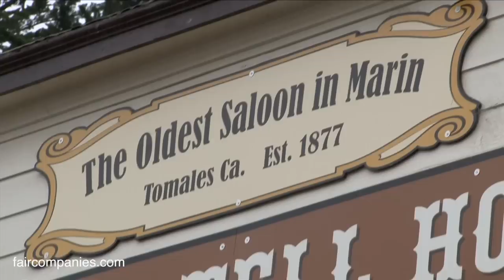Brick & mortar frontier town bank becomes NorCal downtown home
When Bert Crews was looking for a home in the tiny frontier-style town of Tomales, California, it just happened to be the moment when Bank of America was selling their 19th-century brick and mortar building. Crews, a native of Texas, was used to converting warehouse-type buildings into loft homes and so within 24 hours, he had bought the old branch.

He needed a bit of help for drilling through the concrete to put in the plumbing, but he put in his own "galley-style" kitchen with a mini-fridge, half-sized dishwasher, and small stove/oven unit. He uses the vault as storage for his art supplies and athletic gear and he left the wooden teller windows in place, surrounding them minimal furniture (table and chairs, couch, and grand piano).

The home hasn't lost the feel of a historic bank and in 2000, Barry Levinson used his home as a set for the movie "Bandits" with Bruce Willis, Billy Bob Thornton, and Cate Blanchett.

For Crews, the inconvenience of the additional noise of downtown living- he's sandwiched between a bar and a hotel- are outweighed by the benefits, especially for an artist (i.e. he can play his instruments late at night).